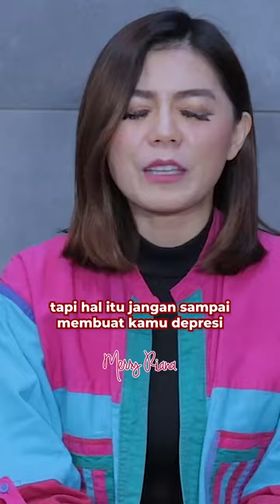Merasa rendah diri dan kurang percaya diri? Dengarkan ini!